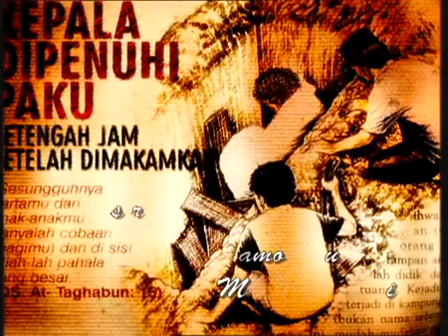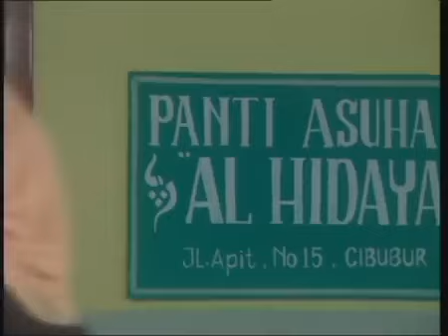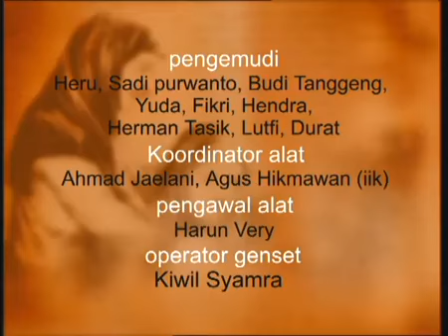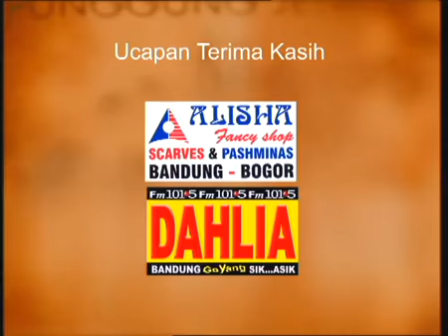FTV Hidayah Seorang Pembantu Yang Di Muliakan Allah